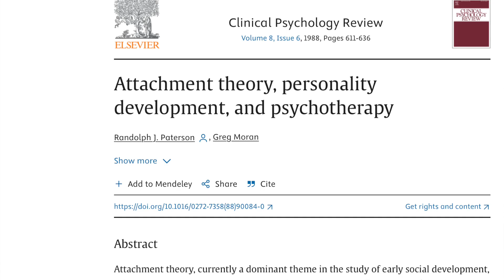The Work of Grief - 1: Introduction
Grief is a universal human experience, but one that we often avoid discussing. This can result in confusion and misconceptions taking hold and making the process even more difficult than it already is. In this first video in a series, we consider the role of grieving in our culture and a possible framework for its understanding.

I'm the author of books on assertiveness and private practice, in addition to the "How to be Miserable" books.
For Amazon Canada

I also provide continuing education online courses for professionals, as well as live and on-demand courses for the general public and organizations.
For more information on my books and programs, please visit my personal